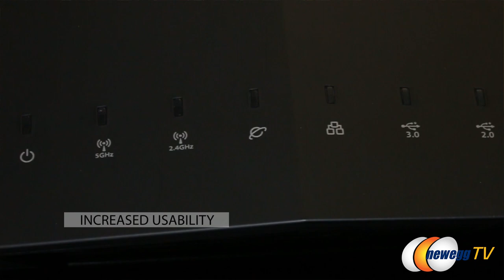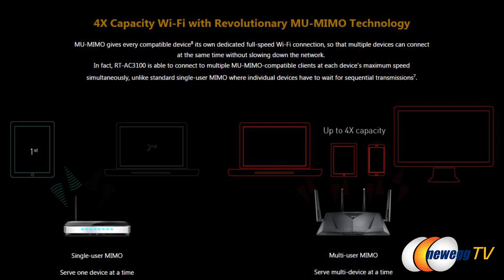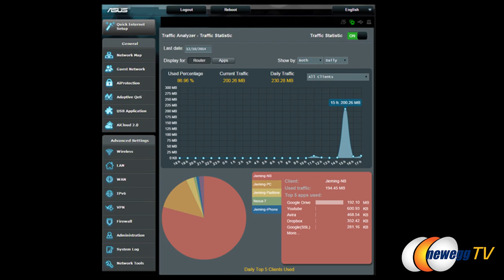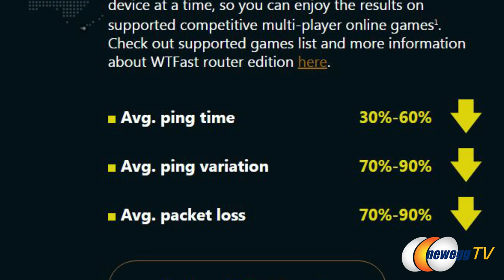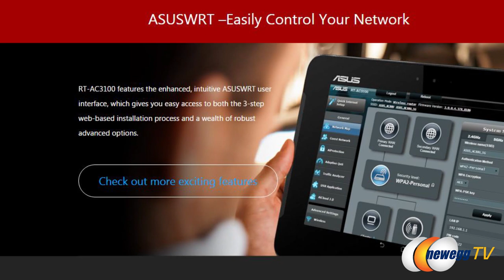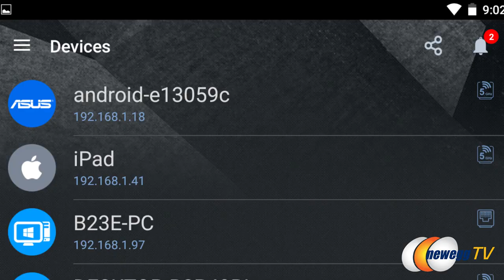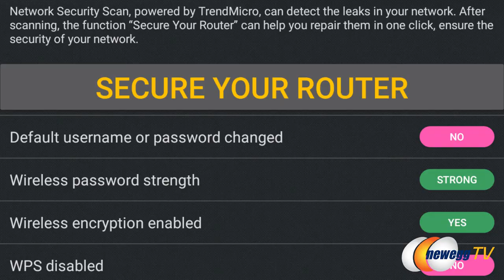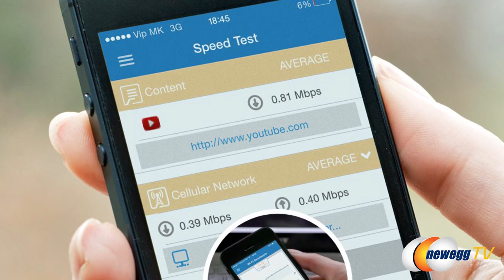ASUS RT-AC5300 & RT-AC88U Wireless Routers Interview – Newegg TV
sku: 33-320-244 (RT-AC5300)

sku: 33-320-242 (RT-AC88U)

Here are a couple of wireless routers, made by ASUS, Model: RT-AC5300 & RT-AC88U. Check out the video for more info!

ASUS RT-AC5300 Wireless AC5300 Tri-Band MU-MIMO Gigabit Router, AiProtection with Trend Micro for Complete Network Security

Interested in gaming? or check out

- Credits -
Presenter: Carey Holzman
Guest: JJ from ASUS
Producer: Dominick
Camera: Tina
Post-Production: Anna